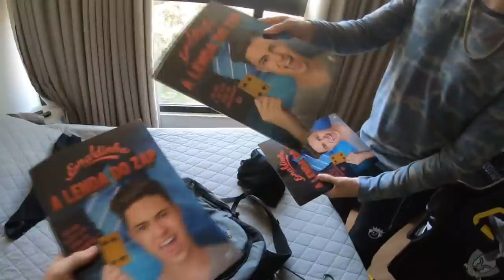FIZ CIÚMES NO MEU CACHORRO COM UM CÃOZINHO DE PELÚCIA!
Nesse vídeo eu trollei uma cachorrinha fazendo ciúmes nela com um ursinho de pelúcia Hahahaha Será que ela sentiu mesmo?